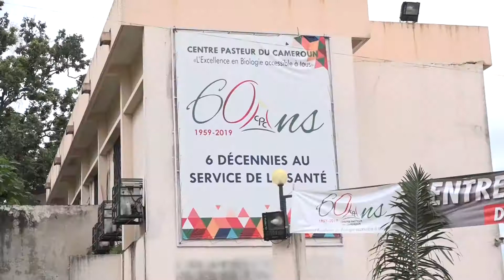CENTRE PASTEUR DU CAMEROUN A UN NOUVEAU PCA